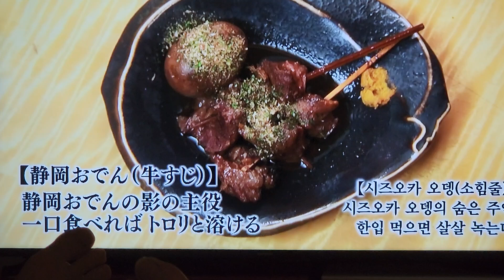시즈오카 오뎅(소힘줄)